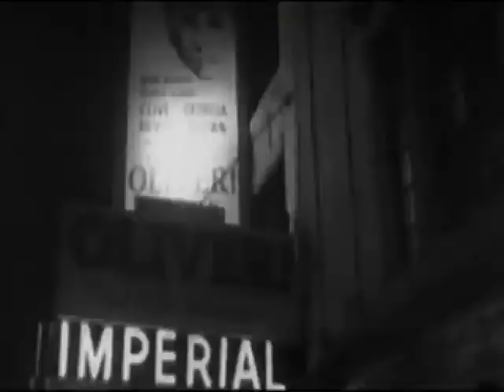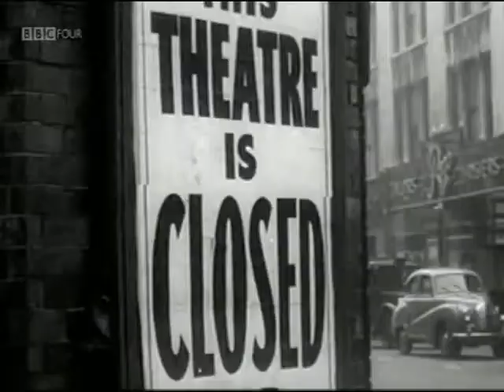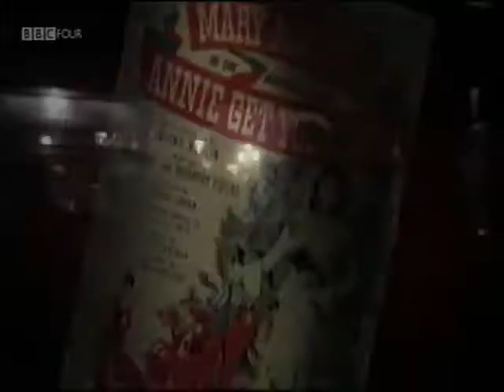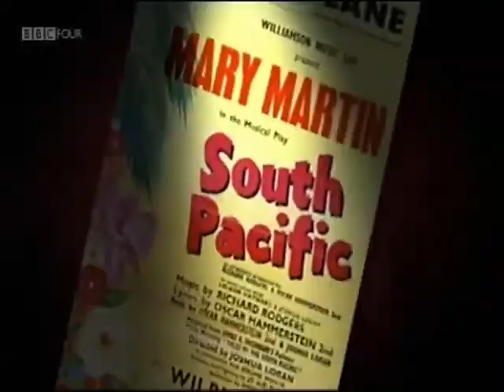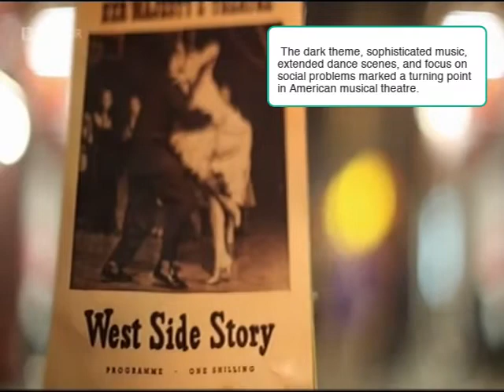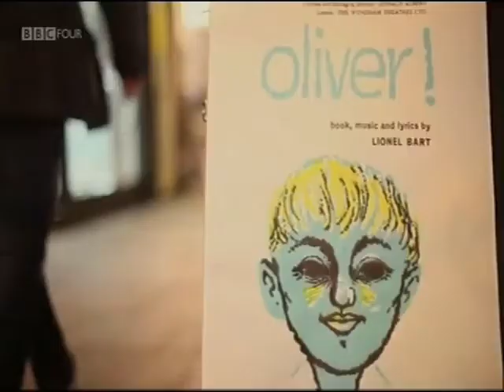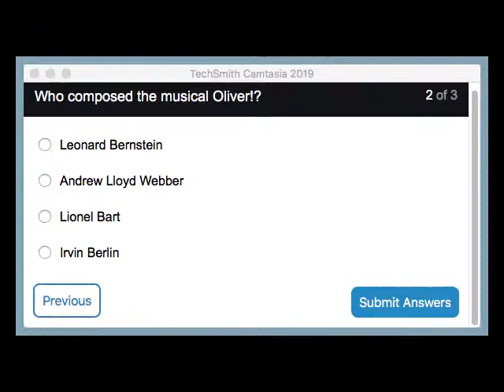The Story of Musicals - Part 1 - BBC Documentary (Condensed)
01:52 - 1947 - London West End
02:23 - Oklahoma
04:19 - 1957 - West Side Story
05:27 - Oliver! (1960)
07:49 - Quiz